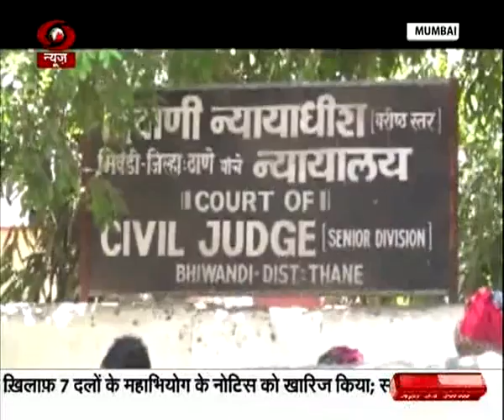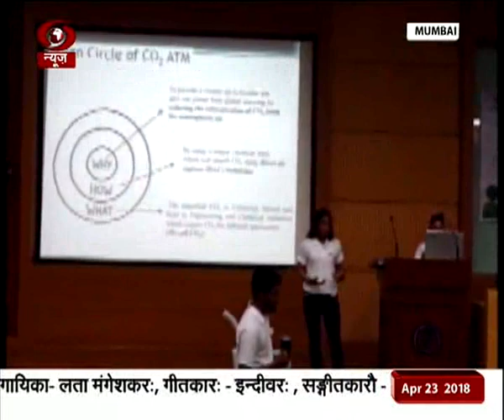23 April 2018 DD NEWS METRO SCAN MUMBAI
23 April 2018 DD NEWS METRO SCAN MUMBAI